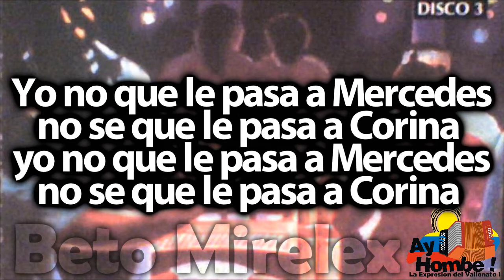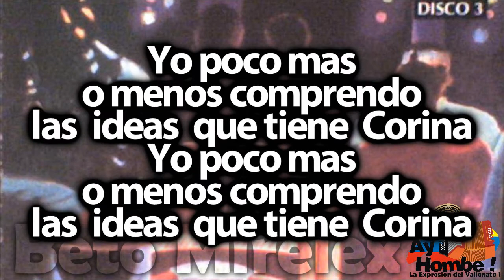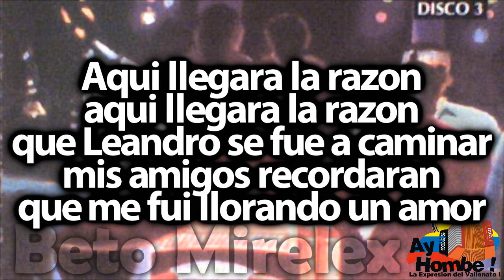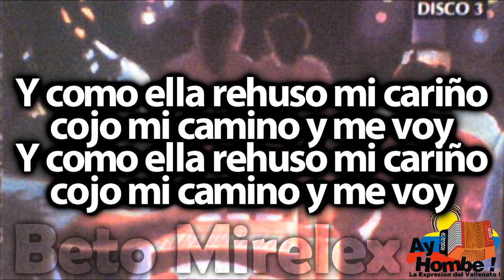Corina- Ivo Diaz (Con Letra ) Ay Hombe!!!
Titulo: Corina
Voz: Ivo Diaz
Acordeon: Colacho Mendoza
Compositor: Leandro Diaz
Ritmo: Merengue
Album: 100 años de Vallenato Disco 3
Año: 1997

Letra:

Ay yo contaba una morenita
yo contaba una morenita
y quise brindarle mi  vida
un dia fui hacerle una visita
pero la encontre retraida

Yo no que le pasa a Mercedes
no se que le pasa a Corina

Vivo revelando locura
vivo revelando locura
por lo que yo sufro en la vida
yo por el amor de Corina
vivo soportando amargura

Y pronto he de coger mi camino
a ver si consigo fortuna

A pesar de haberla querido
y tenerla bien complacida
No se si sera por destino
que soy tan de mala en la vida

Yo poco mas o menos comprendo
las  ideas  que tiene  Corina

Yo vivi sufriendo por ella
pero ella por mi no sufria
ojala que ella me quisiera
para no sufrir de  agonia

Y como la encontre retraida
por eso se va Leandro Diaz

Cuando te recuerdo Corina
sufro sentimiento y dolor
Los recuerdos de una ilusion
dejan muchas pena en la vida

Aquel que se queja le duele
el dolor de una gran herida

Aqui llegara la razon
que Leandro se fue a caminar
mis amigos recordaran
que me fui llorando un amor

Y como ella rehuso mi cariño
cojo mi camino y me voy

HD
Clasicos
Grandes Exitos
Festival Vallenato
Paseos Romantico
Colombias
Colombianas
Chidas
Vallenato con Letra
Completo